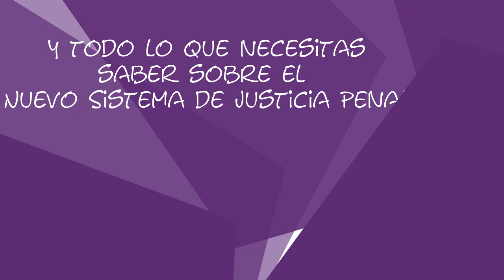Lo Justo es Cambiar: Coordinación de las instituciones operadoras del NSJP